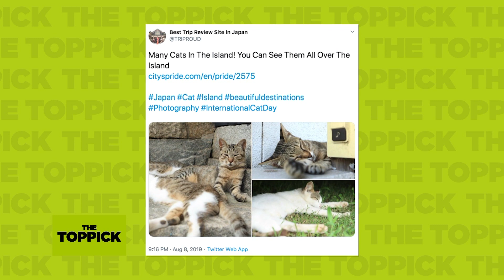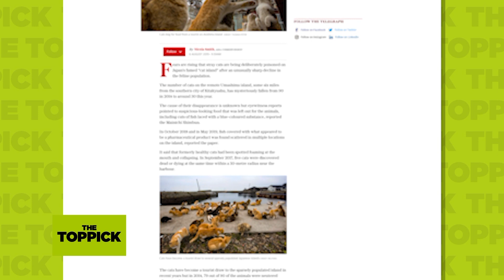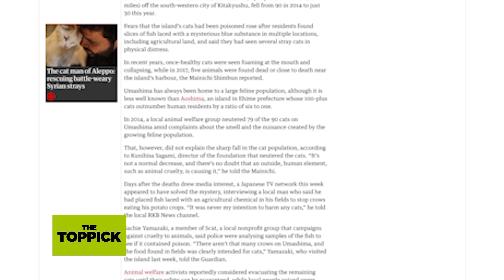The Toppick - เหมียว 60 ตัวบนเกาะแมวญี่ปุ่นตาย สันนิษฐานถูกวางยา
หลังมีข่าวแมวในเกาะอุมะชิมะ ประเทศญี่ปุ่น เสียชีวิตราว 60 ตัวในช่วงไม่กี่ปีที่ผ่านมา ดูเหมือนการตายปริศนาจะเริ่มคลี่คลายเมื่อคนในพื้นที่รายหนึ่งเล่าว่านำชิ้นเนื้อปลาทาสารเคมีไปวางไว้ในทุ่งเพื่อกำจัดกาที่มากินมันฝรั่งในไร่ ทว่ายังไม่เป็นที่แน่ชัดว่าการตายของแมวจำนวนมากนี้เป็นความจงใจหรือไม่ และปลาเปื้อนสารเคมีเป็นเหตุผลเดียวหรือเปล่า

ในเกาะอุมะชิมะ จังหวัดฟุกุโอกะ ประเทศญี่ปุ่น เป็นเกาะขนาดเล็กซึ่งมีคนอาศัยอยู่เพียงประมาณ 30 คน และขึ้นชื่อว่ามีประชากรแมวมากกว่ามนุษย์ กระทั่งถูกขนานนามโดยนักท่องเที่ยวว่าเป็นเกาะแมว กลับมีประชากรแมวลดลงจากราว 90 ตัวในปี 2014 เหลือเพียงประมาณ 30 ตัวในปีนี้ โดยเว็บไซต์ไมนิจิ รายงานว่ามีพยานกล่าวว่าพบเห็นอาหารน่าสงสัยถูกวางทิ้งไว้ให้แมว และพบเห็นแมวมีท่าทีทรมานอย่างเห็นได้ชัด

แม้จะมีจำนวนแมวน้อยกว่าเกาะไอโนะชิมะ จังหวัดเดียวกัน และเกาะอาโอะชิมะ ในจังหวัดเอฮิเมะซึ่งมีแมวกว่า 100 ตัว แต่เกาะอุมะชิมะแห่งนี้มีประชากรแมวจำนวนมากมาโดยตลอด กระทั่งจำนวนมากกว่ามนุษย์ซึ่งมีเพียงประมาณ 30 คน กว่า 2 เท่า เกิดปัญหาแมวบุกรุกพื้นที่และก่อให้เกิดกลิ่นเป็นจากอุจจาระ กระทั่งทางโครงการไทเซ็นสึนะเนโกะทาจิ (เหล่าแมวแสนรัก) เสนอให้ทำหมันแมวบนเกาะ

ในปี 2014 ได้มีการร้องขอให้โดบุตสึคิคิน มูลนิธิเพื่อสาธารณประโยชน์ด้านสัตว์ จากจังหวัดเฮียวโงะดำเนินการทำหมันแมว โดยจำนวนแมวบนเกาะที่ได้รับการยืนยันในขณะนั้นมีทั้งหมด 90 ตัว ถูกทำหมันไป 79 ตัว ทว่านี่ก็ไม่ใช่สาเหตุที่ทำให้จำนวนแมวลดลง

คุนิฮิสะ ซากามิ ผู้อำนวยการมูลนิธิโดบุตสึคิคินชี้ว่านี่ไม่ใช่การลดจำนวนลงตามธรรมชาติ แต่เป็นปัจจัยภายนอก มีฝีมือมนุษย์มาเกี่ยวข้อง